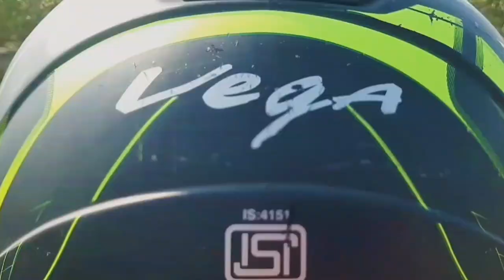The Day🌄 I Went BACK 2 // My Old📍School ❤😍 DON BOSCO Monigram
The chanel &👊 🔔

         Thank you🙏 for Making ME
   A part of Your day 😍❤See U Soon in
                          THE
                 NEXT   V L O G 📽👋

*  Tripod I Use :-M MOD CON fully flexible Portable & Foldable Camera & Mobile Tripod with Mobile Clip Holder Bracket Fully Flexible Mount Cum Tripod Stand with Three-Dimensional Head & Quick Release T9 Plate Gorilla Tripod 10" - DSLR , Smartphone & Action Cameras mobile holder Octopus Stand/mobile Holder Gorillapod Tripod Tripod, Tripod Kit